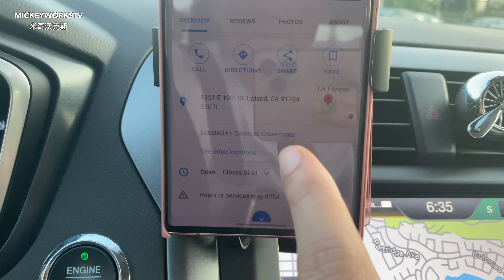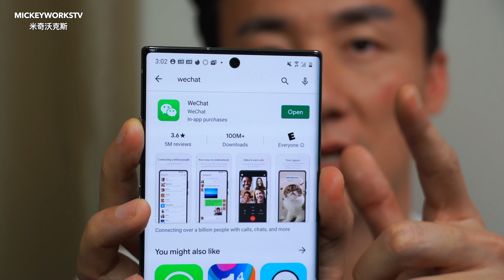在美国真惨，刚才大地震然后微信又快不能用了，今天没有一件好事【MickeyworksTV】